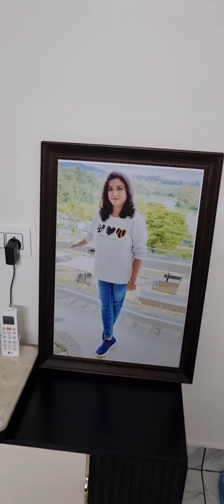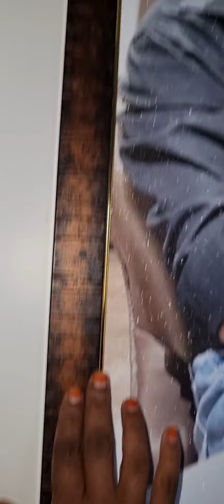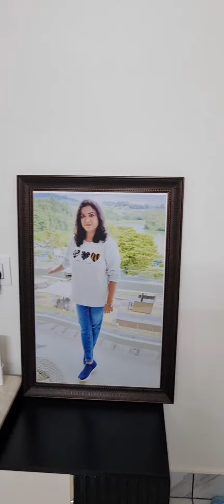A busy day 😴 😪 😌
A busy day 😴 😪 😌 life's beautiful 😍 when you enjoy it and feel ♥️ it but everyone's busy in their work 😀 but I am trying to be happy 😊 in every moment 😀 and sharing everything 😀 to everyone 😀 to inspire 😀 to be happy 😊 in everyone in their life 😊 😀